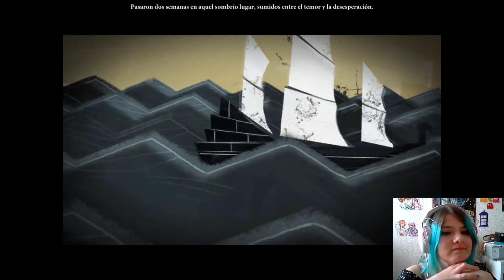Let´s Play Dragon Age II